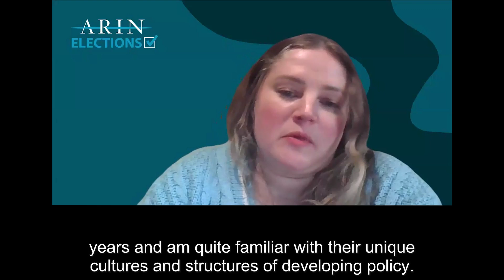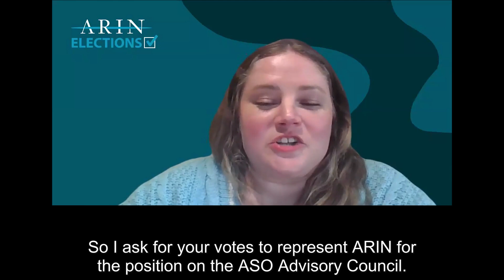2024 ARIN Elections | NRO Number Council | Amy Potter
ARIN Elections will be held online from 3:00 PM ET Thursday, 24 October, through 7:00 PM ET on Friday, 1 November. These elections will fill three seats on the Board of Trustees, five seats on the Advisory Council (AC), and one seat on the Number Resource Organization Number Council (NRO NC) for terms beginning 1 January 2025.

You are encouraged to submit and view Statements of Support for the candidates

for more information.